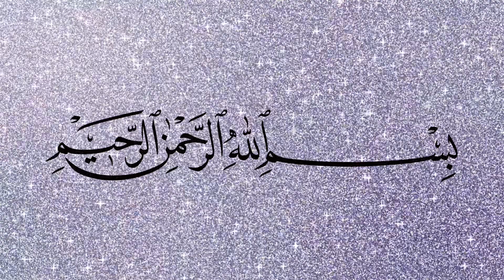Chinese Biryani Recipe | chicken & Vegetable Fried Rice Restaurant Style | Five In kitchen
Hey!
This was our Video in which we told you the recipe of Chinese Biryani. We made it in our style.
If you want more of these Recipes; Subscribe the channel, Like the Video, Share the video and the channel with your family and friends, Comment your feedback, Turn on Notifications by hitting the bell icon so you can never miss any videos from us.

Chinese Biryani Recipe || Chicken, Vegetable Fried Rice Restaurant Special recipe ||چائنیز بریانی